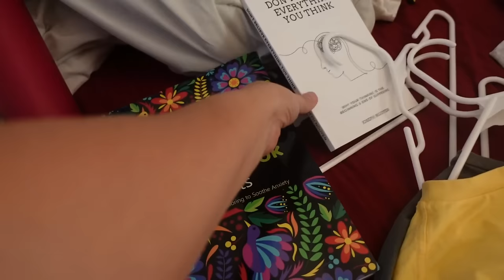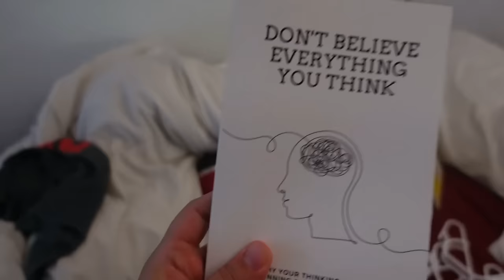BACK TO SCHOOL | MIDDLE SCHOOL 6th and 8th GRADE LOCKERS, CLASS SCHEDULES, and SCHOOL TOUR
It's time for Emberlynn and Elijah to go back to school. First they need their lockers and class schedules. It's Emberlynn's first time at the Middle School so big brother Elijah is going to show her around and help her get ready for going back to school.